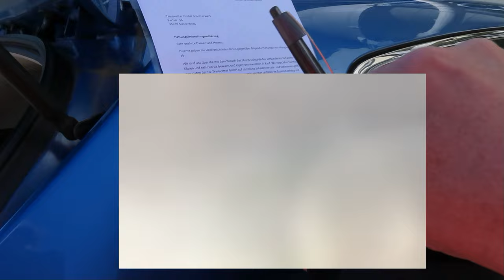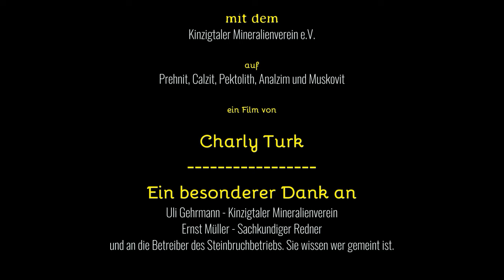Eine Mineralienexkursion nach Mittel-Hessen auf Prehnit,Calzit,Sphalerit,Pektolith und Muskovit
Der Vatertag 2024 war für viele der Anlass mit Bier und Bollerwagen durch die Botanik zu ziehen. Ich folgte derweil der Einladung des Kinzigtaler Mineralienvereins in einen Steinbruch in Mittel-Hessen. Leider darf ich die Lokalität hier nicht nennen. Es war eine eher seltene Gelegenheit einmal wieder aktiv seinem Hobby nachgehen zu können. Der Besuch war genehmigt und die notwendige Enthaftungserklärung schnell ausgefüllt und abgegeben. Der Sachkundige des Abbaues, Ernst Müller, hatte für die Exkursionsteilnehmer noch einen Informationsvortrag vorbereitet und einen Tisch mit Funden aus diesem Steinbruch. Neben jadegrünen Prehnitstufen stellte er auch Pektolith, Natrolit, Sphalerit, Calzit und Analzim vor. Er erklärte die Geologie des Abbaus und viel über die dortige Mineralisation. Es war am Tag zuvor an der mineralreichen Westseite geschossen worden. Aufgrund eines Defekts am Bagger konnte darüberhinaus das Haufwerk am nämlichen Tag nicht abgefahren werden, sodas wir uns Hoffnung auf gute Funde machen durften. Dann ging es in den Bruch in die unterste Sohle. Dort fand ich unweit der Wand Stufen mit Spaltrhomben von derben Calzit. Dieser Calzit war jedoch durchscheinend amethystfarbig violett gefärbt. Laut Ernst Müller eine Seltenheit im Steinbruch. Dieser Calzit erinnert wirklich stark an Amethyst, die Färbung ist einfach zu ähnlich. Am gegenüberliegenden Haufwerk war der Diabas über und über mit schmalen hydrothermalen Gängen durchzogen, die, wo sie längs aufgeplatzt waren, jadegrüne Prehnitsphärolite und klare Calzitkristalle zeigten. Hier ging dann das Gehämmer los. Die Klüfte wiesen links und rechts zum harten Diabas eine leicht poröse Konsistenz auf, was die mineralisierten Kluftminerale verhältnismässig leicht mit dem Meissel und Fäustel vom übrigen Diabas lösen lies. Die Klüfte waren reich besetzt mit jadegrünem Prehnit, wasserklaren Calziten und ab und zu mit dunkelgrünen Sphaleriten. Man konnte wahre Traumstufen bergen, was aus eigener Erfahrung und laut Ernst Müller doch selten vorkommt. Dieser Steinbruch ist quasi sein Wohnzimmer. Ich war bestimmt schon 10 mal vorher dort, aber so eine gute Fundsituation habe auch ich noch nicht erlebt. Als besondere Seltenheit fand ich dann noch Stufen mit Muskovit auf Prehnit, welche diesen noch einen besonderen Glitzerflair verleihen. Ja, alles in allem konnten zahlreiche Stufen in Vitrinenqualität geborgen werden. Von dieser Exkursion  habe ich dieses Video gedreht und hier veröffentlicht. Schlussendlich möchte ich noch sagen, das dieser Steinbruch wie andere ausschließlich nur nach Genehmigung des Betreibers betreten werden dürfen und das Genehmigungen am ehesten Gruppen und Vereine mit entsprechenden Versicherungen erhalten.